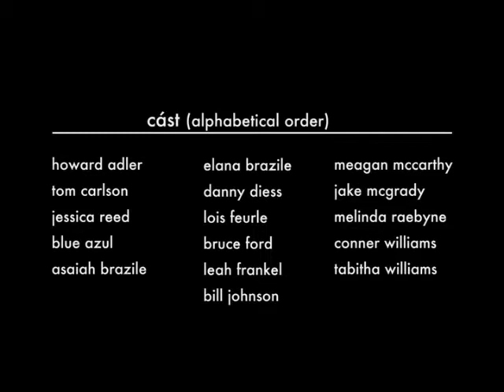The Bus Movie Clip. 2013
The Bus film clip 2013.
 Written and directed by Howard Mitchell. This short film is about people from different walks of life making a special connection while in transit. Filmed on location in Seattle, Washington, and Portland, Oregon.  This is the first featured film role for Portland actor Danny Diess and stars Portland actor Emery Frazier in the lead role. The Bus was filmed in the summer 2012 and recently screened at The Portland International Film festival in February of this year. The film is currently screening in film festivals around the nation.